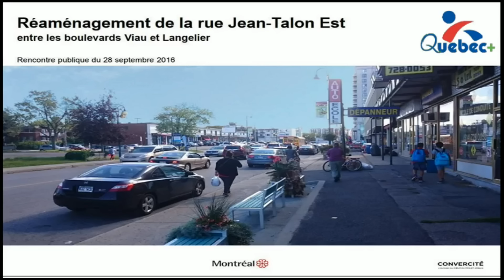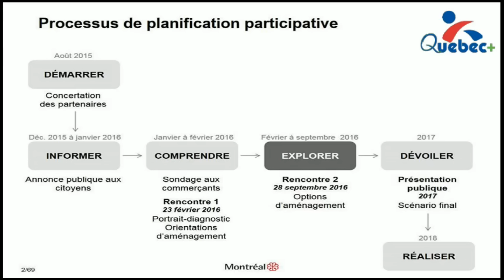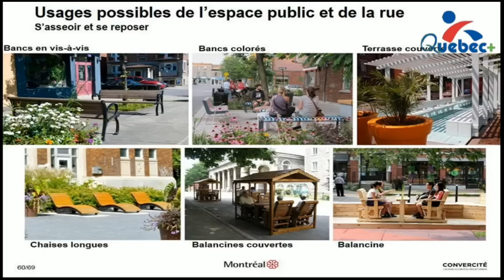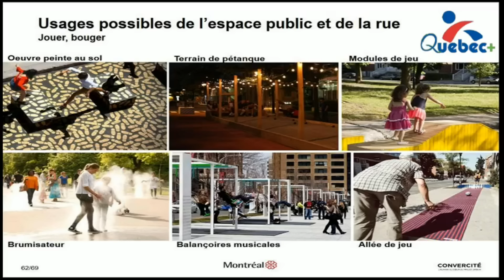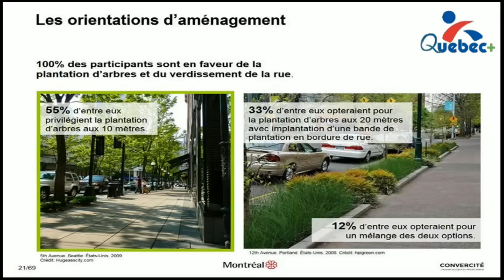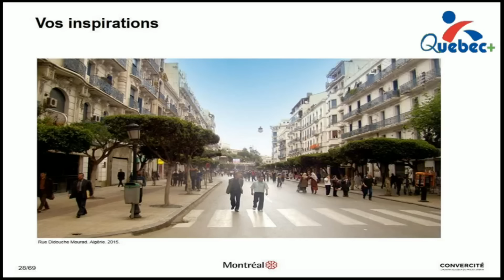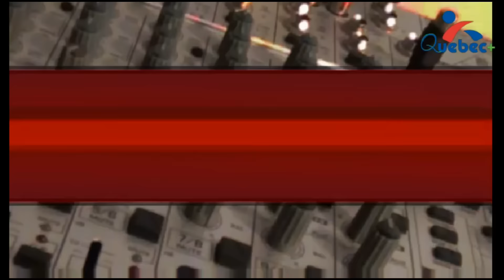MAG+ du 28 janvier 2017 : Le petit Maghreb à Montréal ?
Mag+ du 28 janvier 2017 - Dans ce numéro, notre chroniqueur vous apprend sur le petit Maghreb èa Montréal.

Suivez-nous :

Mode WEB-TV : À partir de 19h30, cliquer sur le bouton diffusion en direct qui apparait sur le lien suivant

Mode radio ou via votre tablette ou smartphone via le lien suivant

Soyez des nôtres !